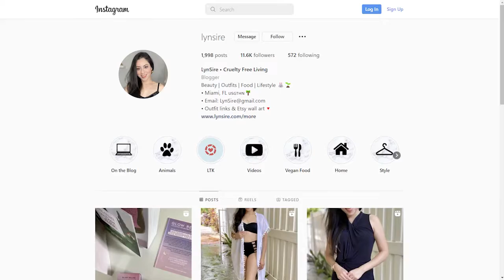4 Vestidos de Amazon Por Menos de $30 | Ropa de Amazon #1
En este video te muestro ropa de amazon para mujer. Son 4 vestidos que puedes encontrar ahora mismo en Amazon. Ideal para el verano o el otoño.

PRODUCTOS MENCIONADOS
Sleeveless V-Neck Dress
Amazon wrap dress for the summer
Yellow Wrap Dress
Daily Ritual v-neck t-shirt dress

BLOG POST
4 Amazon Fashion Dresses, Cruelty Free Brands, and PR Boxes! | May Favorites 2022

Este video es todo sobre

Página de compras (Ahorra $5 en cualquier articulo cuando usas el código SAVE5OFF)

Rosy (LynSire) ♡